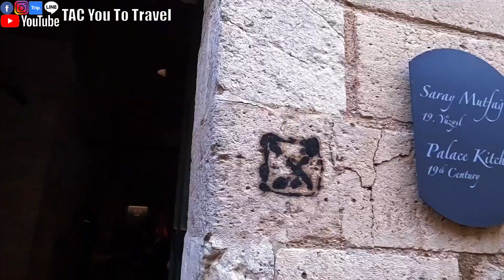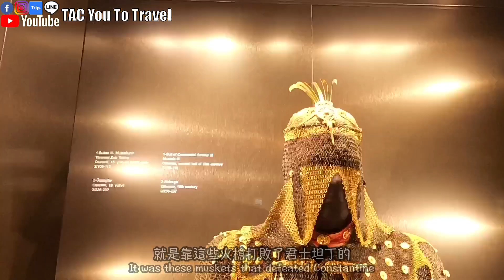Turkey 🇹🇷 Ep.17 Full Tour Inside the Topkapı Palace, Istanbul Turkey 2023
Istanbul's largest royal palace building
This is the residence of the sultans and royal families from the 15th to the 19th centuries
Today I will take you through a complete tour of the entire interior of the palace and the attractions around it

0:00 Opening Trailer
0:24 Introduction to Topkapi Palace
3:28 Royals' room
5:08 Aya İrini
5:54 Istanbul Archaeological Museum
7:16 Harbor outside the palace
7:41 Like, Subscribe

T=Timberland
A=Alenor
C=Chanel